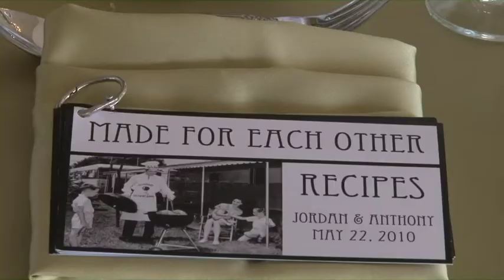Jordan Anthony - Wedding Trailer